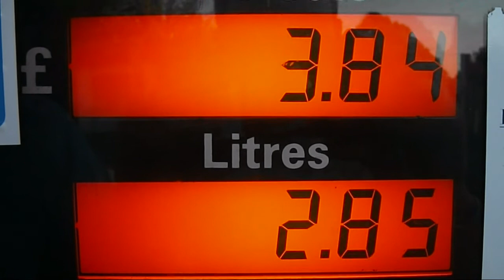Fuel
Refuel Your Life